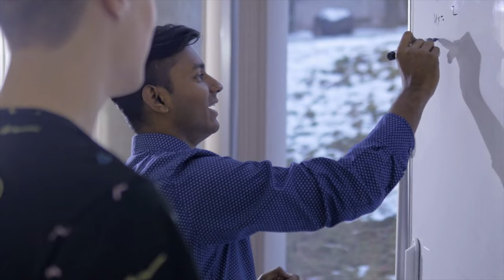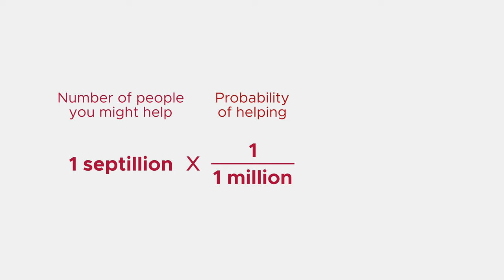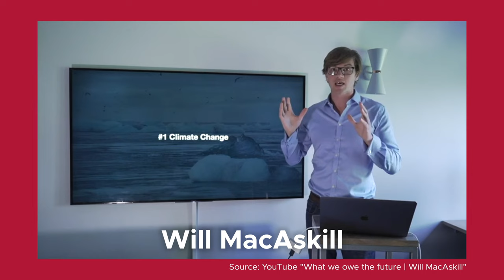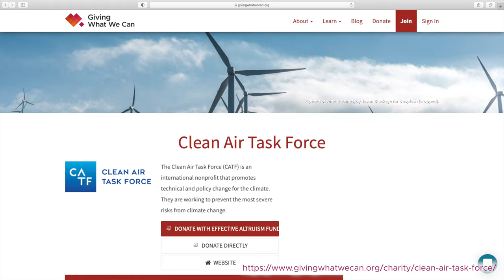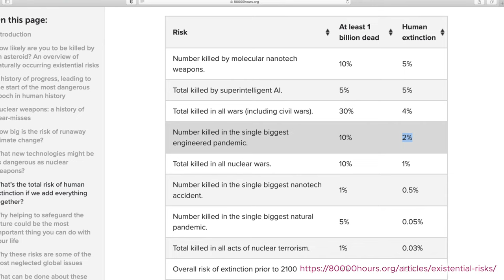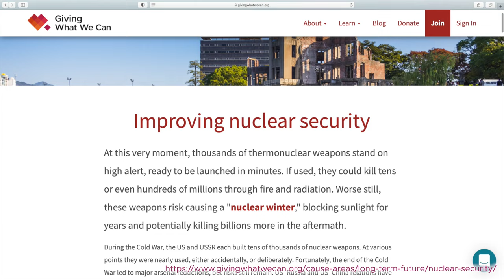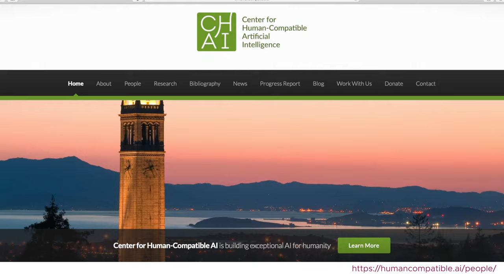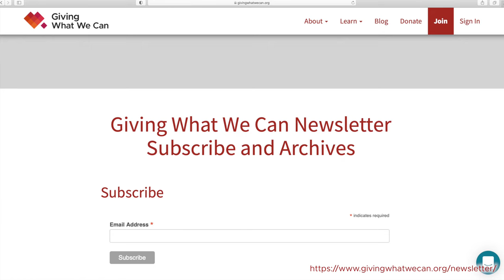How you can help protect the future of humanity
Safeguarding the future of humanity from existential risks is one of the most important challenges we currently face. In this video, we talk about what some key existential risks are, why preventing these risks is so important, and what you can do to help.

To learn more and see our recommendations on where you can donate to these causes,

VIDEO CHAPTERS:
00:00 - Introduction
01:14 - The Importance of safeguarding the long-term future
04:34 - Climate change
07:15 - Future pandemics
09:57 - Nuclear war
12:23 - Artificial intelligence

Script: Shakeel Hashim
Video Editor: Marco Shimabukuro
Host: Luke Freeman
Producer: Julian Hazell
Researcher: Michael Townsend
Audio Mastering: Alexander Siedler
Thumbnail Image: NASA